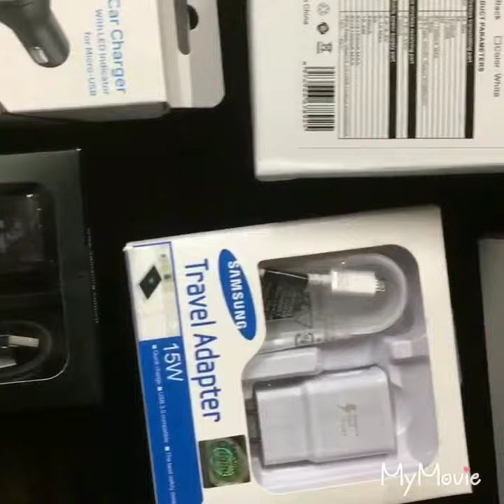Mobile Phone Accessories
Up close view of other products I carry